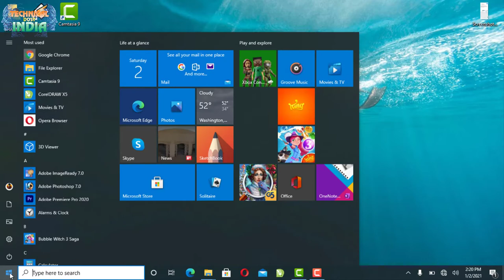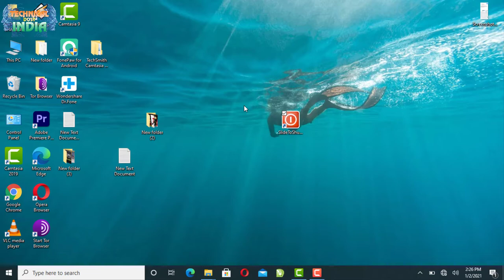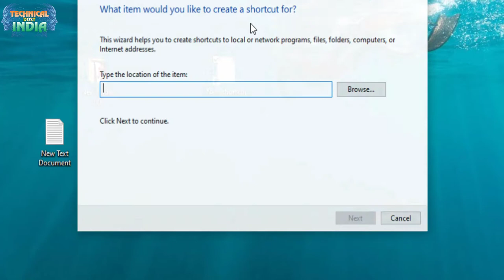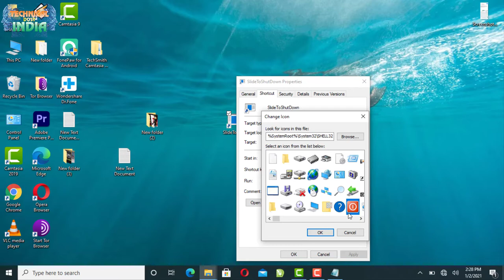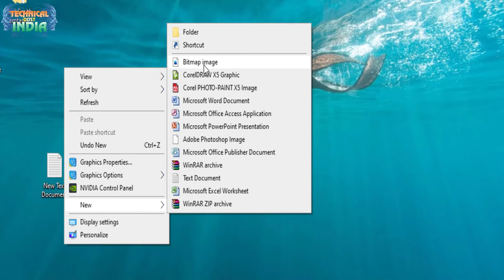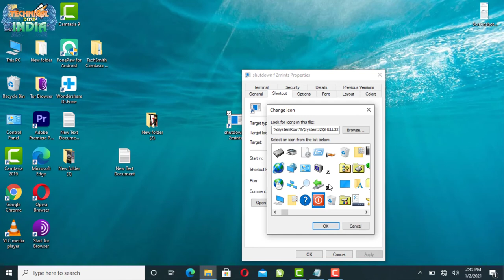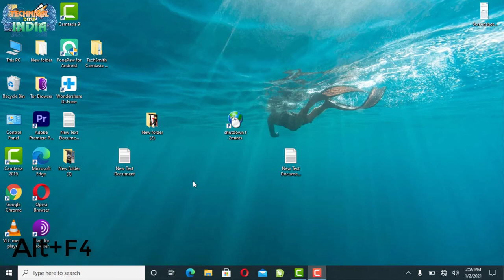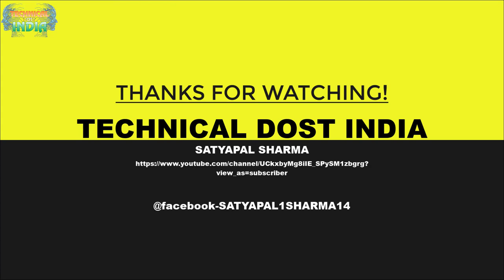Computer 🖥 Ko Shutdown karne ke 4 ⚃ Shortcut tips&trick|💻 शॉर्टकट में बंद करना सीखे वो भी 4तरीको से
shutdown ke liye write 📝
01 %windir%\system32\slideToShutDown.exe

01  आप अपना Android App कैसे बनाये ?सीखे कुछ ही मिनट में||How To Create a Fantasy Android App free
02  अपने फ़ोन में सिम के contacts show कैसे करे साथ में ||Automatic call recording कैसे करे ?
03  Computer,laptop के Desktop पर Hidden Folder कैसे बनाये?||सीखेकुछ ही मिनट मेंHow To Hidden Any Folder
05 फ़ोन को शर्ट की पॉकेट में क्यों नहीं रखना चाहिये जानिये इस वीडियो में ||क्या क्या नुकसान होते है
06  अगर आप फेसबुक चलाते है तो ये 5 गलतिया कभी ना करे ||If you run Facebook never commit these 5 mistakes
07  Computer,Laptop Me Wifi Ka Password Kaise Pta kare Network Icon se ||wifi का पासवर्ड कैसे पता करे ?
08  Windows 10 की Image कैसे Download करे|| Windows 10 Activator|| Pendrive ko bootable कैसे करे जाने
09  Transfer all Contacts Ek Phone Se Dusre Phone Me Kaise Kare?||कांटेक्ट Noको एक फ़ोन से दूसरे कैसे ले